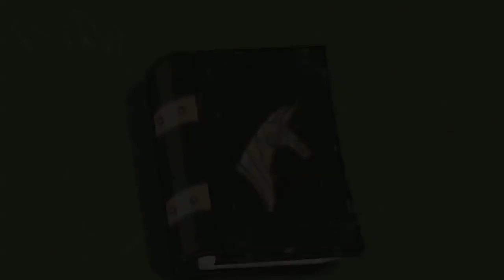(PMV) You're My Best Friend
I have been Queen's Fan for a while after I've watched Bohemian Rhapsody and i love it.
I've found the queen song that made me Remind to My Favorites show "My Little Pony: Friendship is magic" So i made video about it.

SHOW : My Little Pony: Friendship is Magic

SONG : You're My Best Friend
ARTIST : Queen
ALBUM : A Night at The Opera
WRITTEN BY : John Deacon